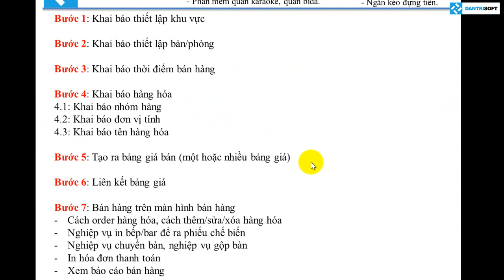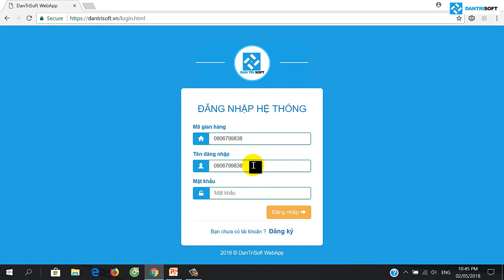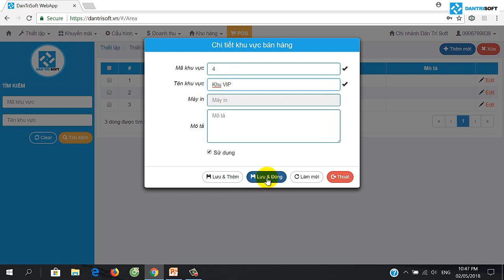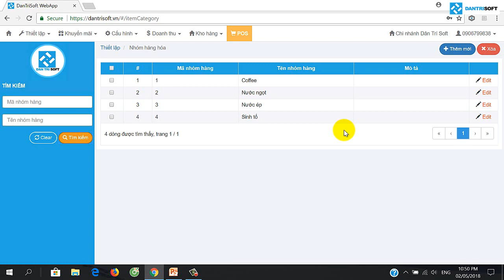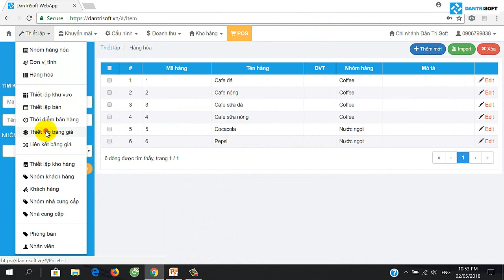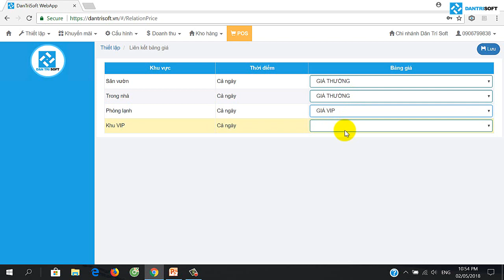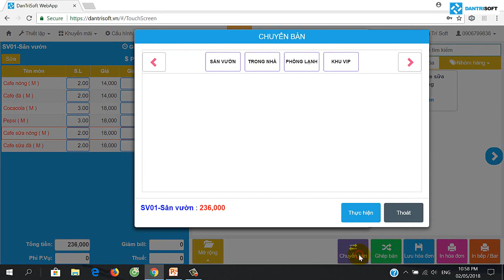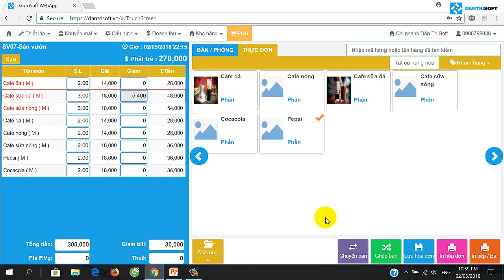Hướng dẫn thiết lập khu vực, phòng bàn, hàng hóa, giá cả để bán hàng